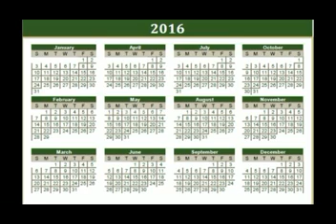Happy New Year 2016